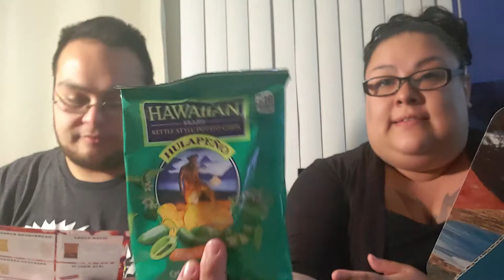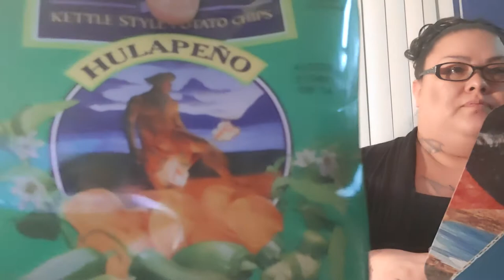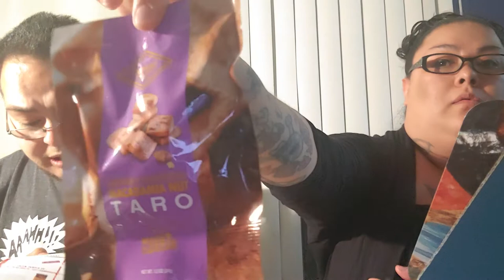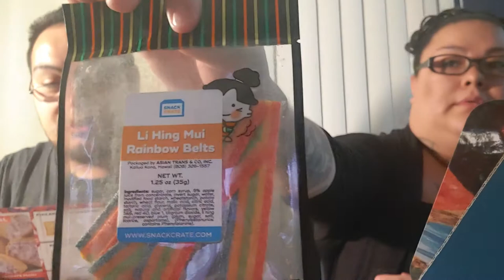Snack Crate with my brother Dickie😁😁 Hawaii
hey guys so my brother Dickie is subscribe to a subscription box called Snack Crate which I really wanted to subscribe to it but I never did. my brother is so nice he's letting me do a unboxing with him showing you guys what he got in this snack crate and it's a crate from Hawaii. Hope you guys enjoyed this video if you did please give it a thumbs up if you're not already subscribed please hit the Subscribe button and become a part of the BargainGuru Family!!!